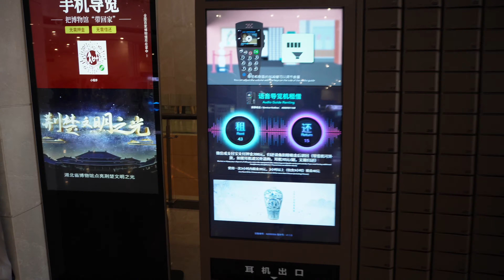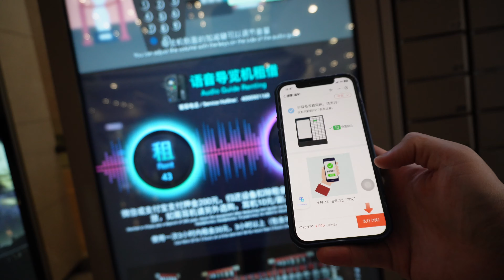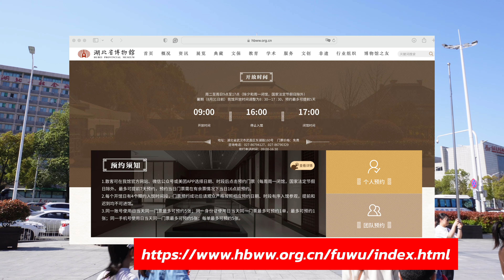พาเที่ยวชมพิพิธภัณฑ์มณฑลหูเป่ย ณ เมืองอู่ฮั่น ชมวัตถุโบราณล้ำค่า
จีนมีประวัติศาสตร์อันยาวนานหลายพันปี ทำให้มีวัตถุโบราณอันล้ำค่ามากมาย พิพิธภัณฑ์มณฑลหูเป่ยนั้นเป็นอีกพิพิธภัณฑ์ที่ถ้าใครมาอู่ฮั่นต้องห้ามพลาดเป็นอันขาด มันเป็นสถานที่รวบรวมโบราณวัตถุจีนอันเก่าแก่เอาไว้หลายยุคหลายสมัย
ที่ดังๆก็จะเป็นชุดระฆังสำริด กระบี่ และอื่นๆอีกมากมาย คลิปนี้ผมจะพาทุกท่านมาสัมผัสประวัติศาสตร์และชมโบราณวัตถุสวยๆกันครับ
✈️ สนใจเที่ยวจีนสนุกๆ 👨‍👩‍👧‍👦 ไม่ว่าจะเป็นกรุ๊ปส่วนตัว ครอบครัว หรือกับเพื่อน 🚩 เที่ยวตามโปรแกรมทัวร์จีน 🏝️ ต้องการจองเดย์ทริปทั่วจีน/หาไกด์ 🚗 ต้องการเช่ารถพร้อมคนขับ 💼 เปิดบริษัทที่จีน 📥 อินบ็อกหลังไมค์หรือ LINE ID: @akeinchina มาหาผมได้เลยครับ 😊 บริการอื่นๆดูที่